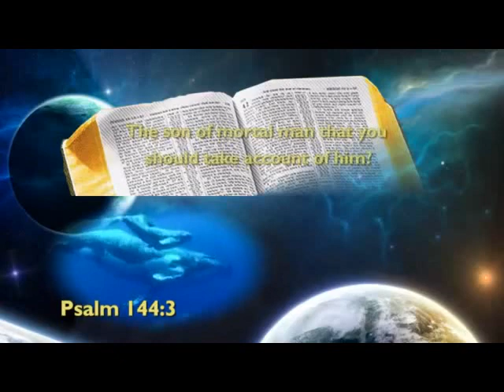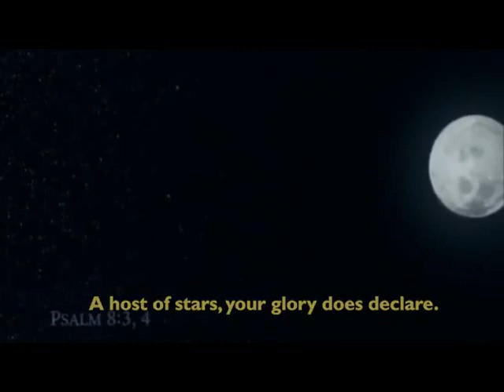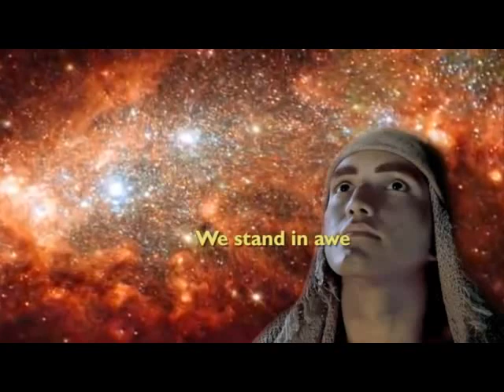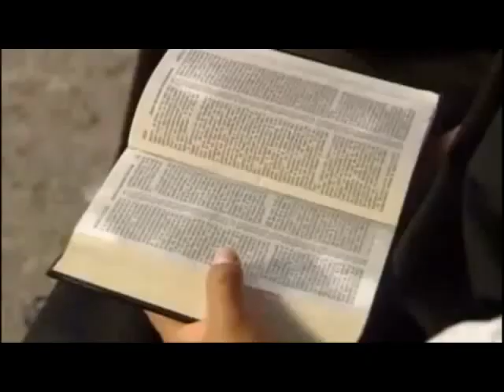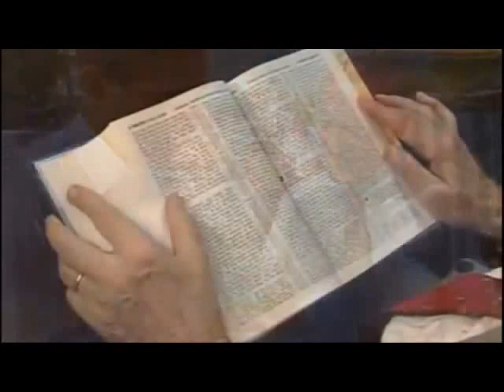Creation Reveals Jehovah's Glory